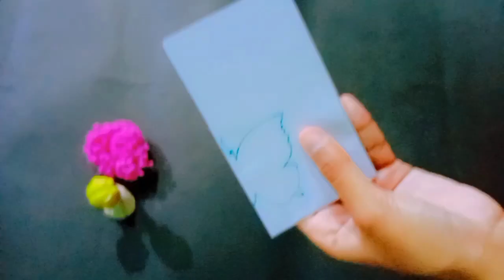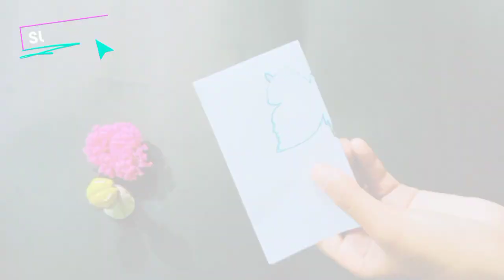stunning wall decoration with white paper butterflies 🦋😍